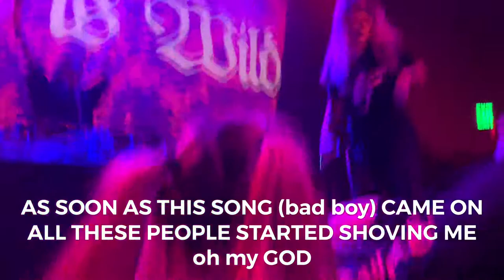tommy genesis, god is wild tour. santa ana show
i attended tommy genesis’s god is wild tour at the santa ana stop and wow... the show was so good!!! i only paid a total of $17.50 for three amazing performers!!! tommy was so amazing and i’m so glad she performed the entire album +lucky +execute(my favorite). i love her so much and i filmed most of the show, so now you can experience it with me, from home, from your phone, from wherever you want. i tried to cut t down as much as possible but it still ended on the long side, i’m so sorry :-( thank you guys for watching.